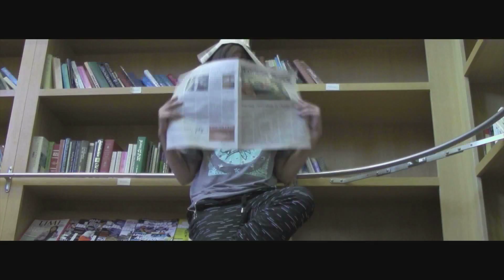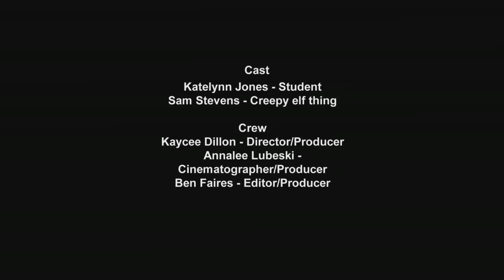Dream State-Student Project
Student project through Washburn University's Mass Media Department. Yellow Light Productions.